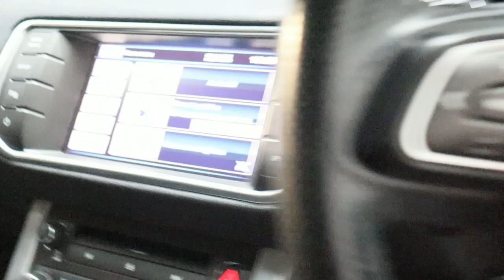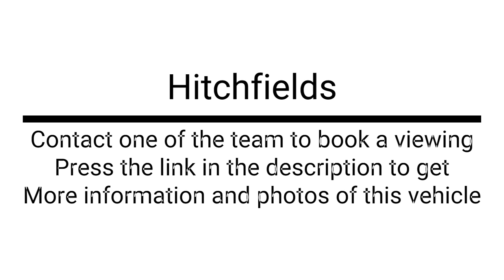LAND ROVER RANGE ROVER EVOQUE 2.2 SD4 DYNAMIC 5d 190 BHP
Hitchfields presents a Land Rover Range Rover Evoque SD4 Dynamic 2.2L Diesel in Solid White
This vehicle has plenty of Service History. As well as this, this vehicle has a valid MOT until 29th June 2024.
To discuss and learn more about what this Land Rover Range Rover Evoque SD4 Dynamic to offer you can contact one of the team at Hitchfields.